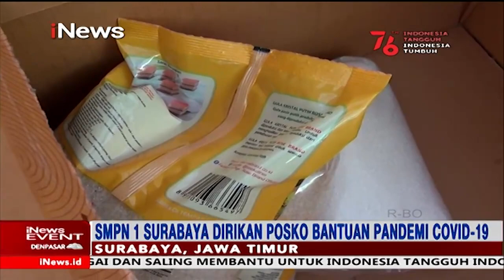SMPN 1 Surabaya Dirikan Posko Bantuan Pandemi COVID-19 iNewsEvent 17/08